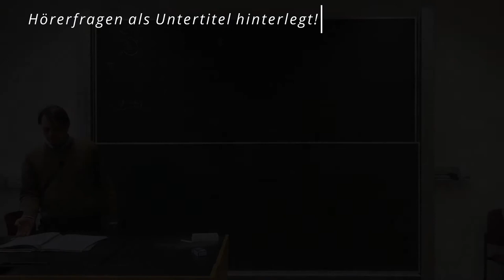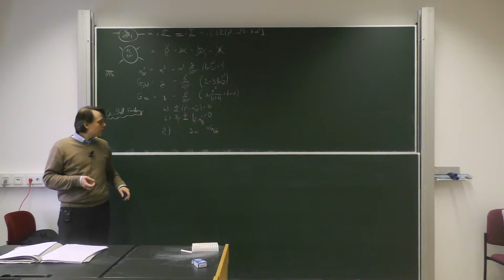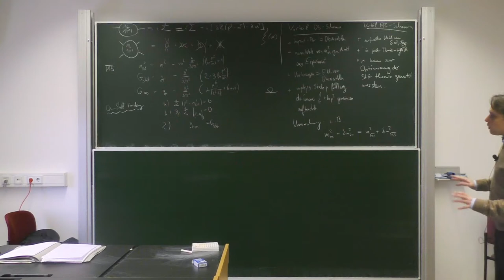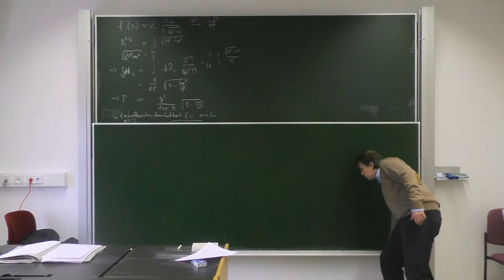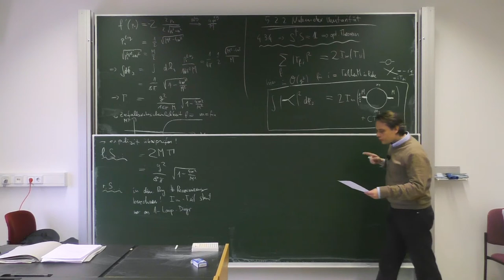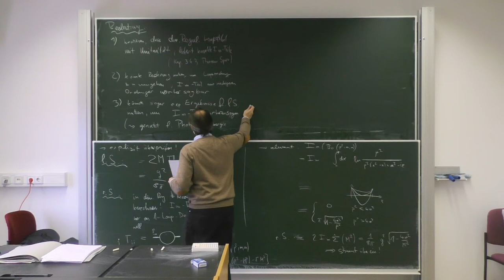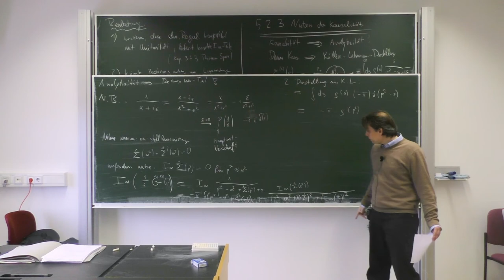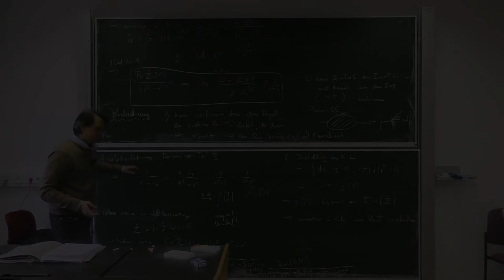VL 17 – Relativistische Quantenfeldtheorie, WS 19/20, TU Dresden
Vorlesung: Dominik Stöckinger
Assistenz/Übungen: Hye-jung Stöckinger-Kim
Schnitt: Baibhab Ray

17. Vorlesung – 09. Januar 2020, ASB/328/H

Inhalt:
0:00:00 – Intro
0:00:15 – Wiederholung
0:05:31 — zu 5.1.3 1-Loop, On-Shell-Schema
0:31:07 — 5.2 Wahrscheinlichkeit, Unitarität, Kausalität
0:33:57 — 5.2.1 Zerfallswahrscheinlichkeit
0:50:00 — 5.2.2 Nutzen der Unitarität
1:15:51 — 5.2.3 Nutzen der Kausalität
1:44:22 — Ausblick